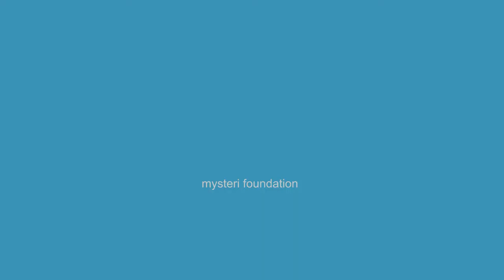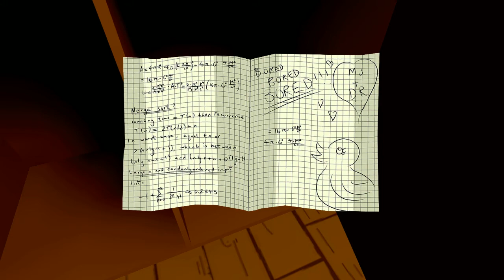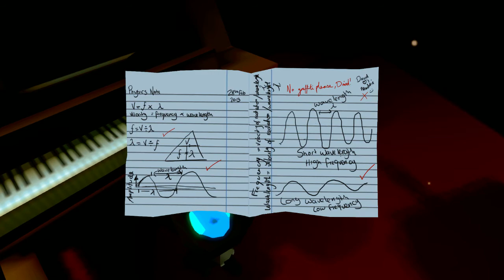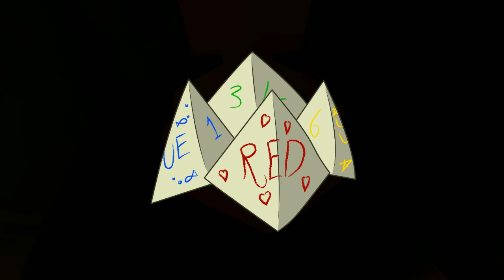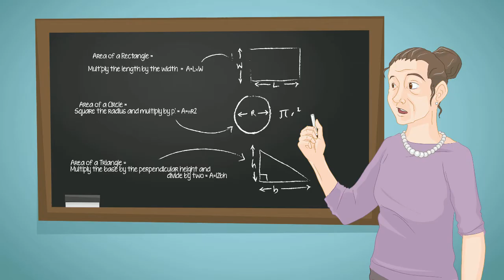LTTP: Master Reboot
Late to the Party presents a blind run of Master Reboot for PC.

kind of older video with no editing. Pretty raw. Brah.